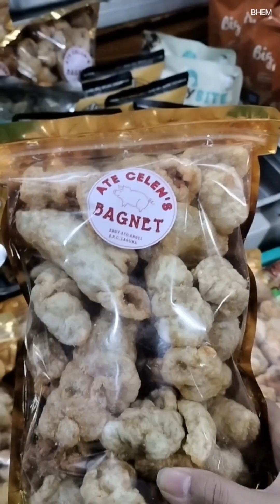Nagluto ako Bicol Express